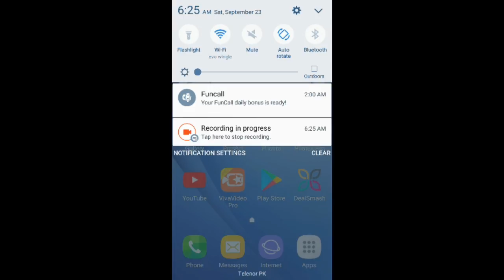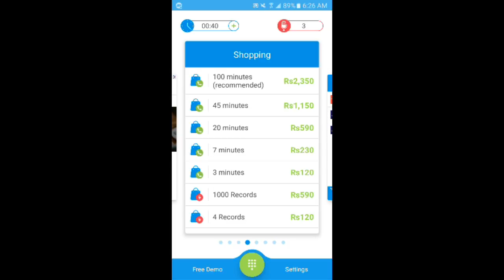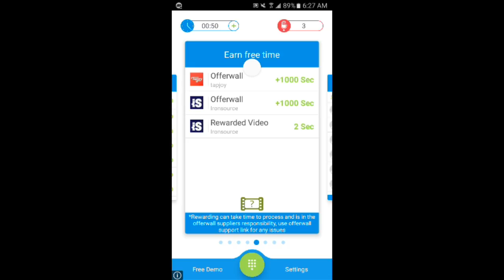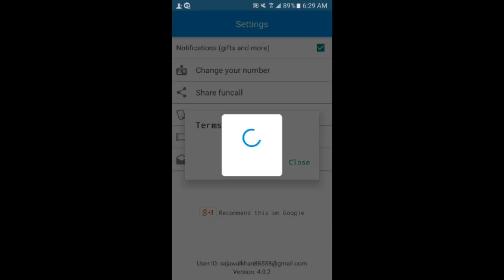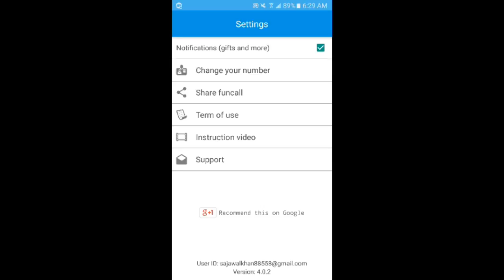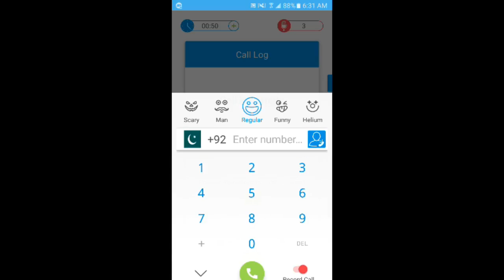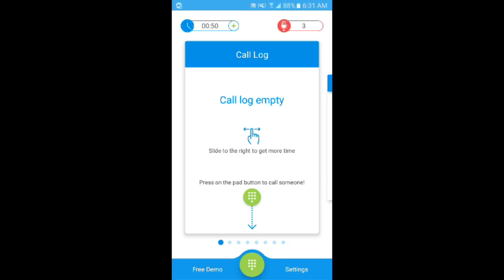How to without Number Show Calls on Any Number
Funcall - In Call Voice Changer & Call Recordings App Link is

Hello Friends In this video I'll show you how to hide your caller ID or Call Anyone Without Showing Your Number or call as a private number. Guy's It's Free & 100% Working. After finding lot's of app for hide caller id, I found this app from google playstore & it's 100% working for free.

The Application I'm using in this video it's call Funcall.You Can Download this App from Google Playstore. This is the Best Android Application for Hide your Caller Id.